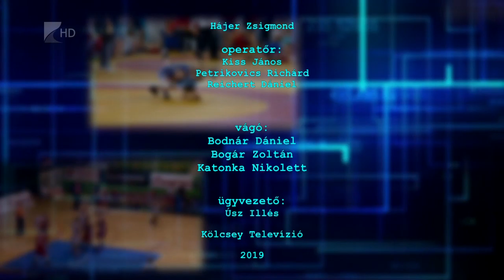Sportszelet 2019.10.11. - Kölcsey Tv